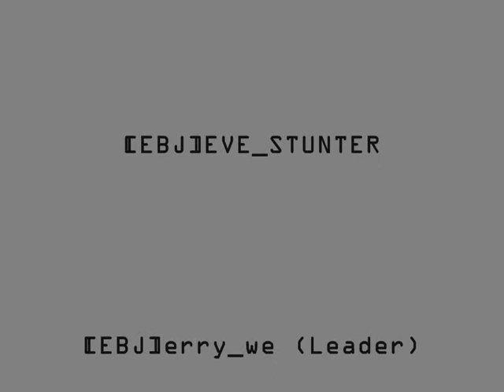EBJ clan video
Our First Clan Video